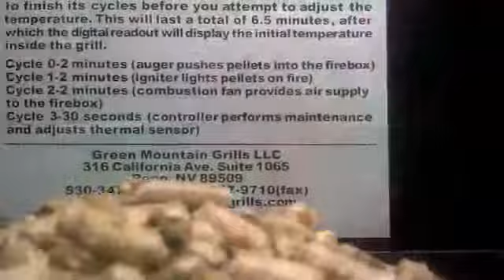Mr Pellethead Grilled Duck 8-11-13